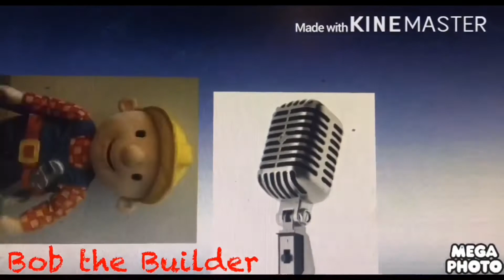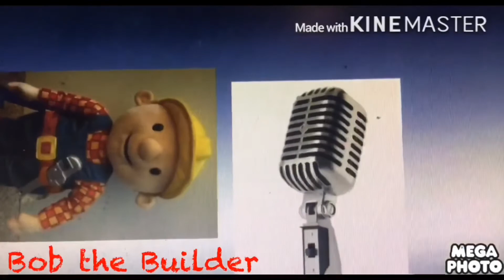My Singing The Gummy Bear More Languages International V2 (In Bob the Builder Mode)